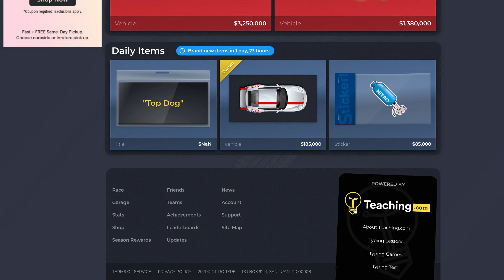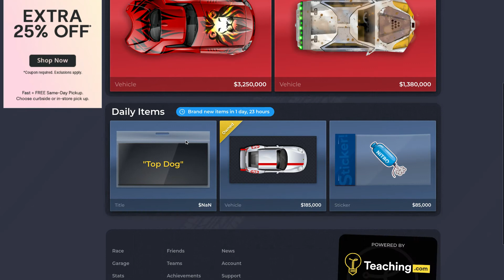Nitro Type Shop: WHAT is Going On?!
The Nitro Type Shop is getting weird... I hope you enjoy. Please tell me what to improve, and I hope I make your day a little bit better.